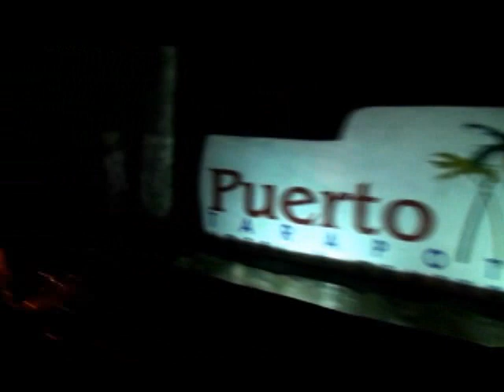1 Carlos Gonzalez Muerte